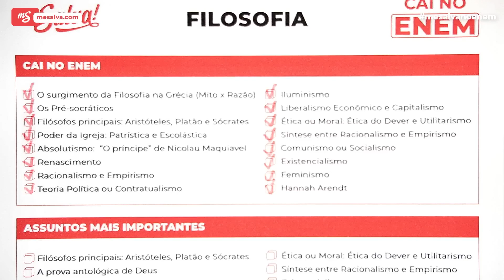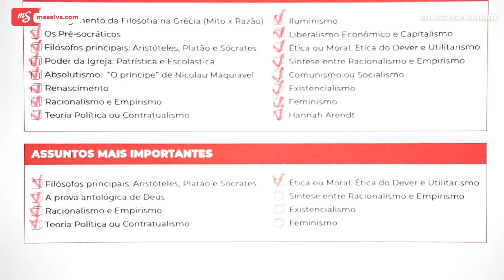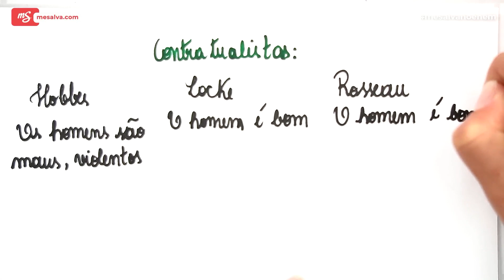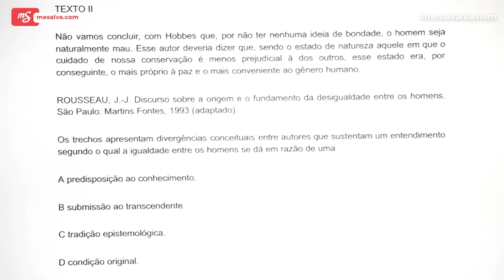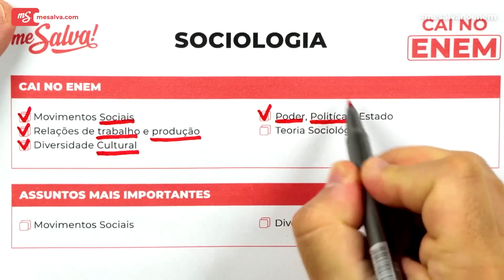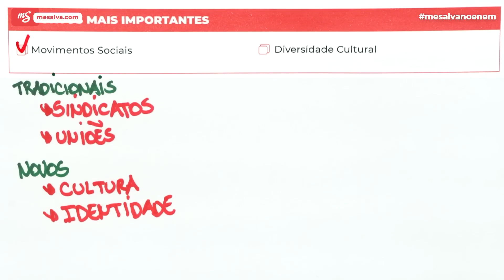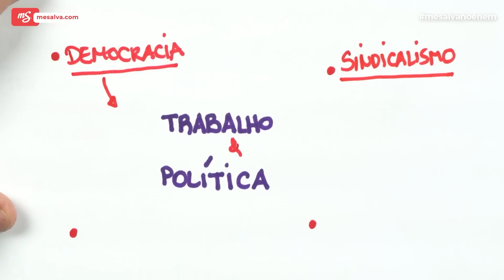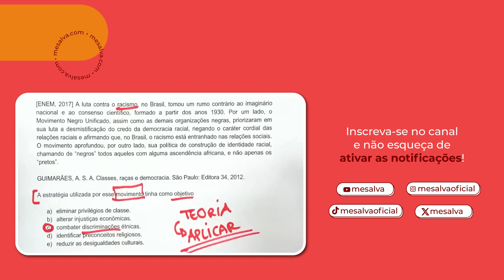Cai no ENEM: Filosofia e Sociologia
CAI NO ENEM em Filosofia e Sociologia! ✔

Parece complexo, mas se preparar para a profa de Filosofia e Sociologia no ENEM é mais tranquilo do que parece😁.

E com esse resumo com os principais tópicos vai ficar muito mais fácil.

Então prepare-se. 💪